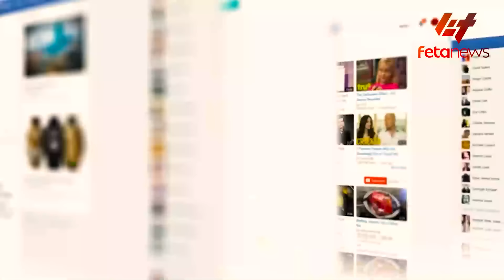Ethiopia - ‹‹እንዲህ ዓይነት ሰው አልተፈጠረም›› ዳንዔል፣ የአማራ ክልሉ ቦምብ ዝርዝር መረጃ፣ የጌታቸው ረዳ ውዳሴ፣ የተባረሩት ባለስልጣናት